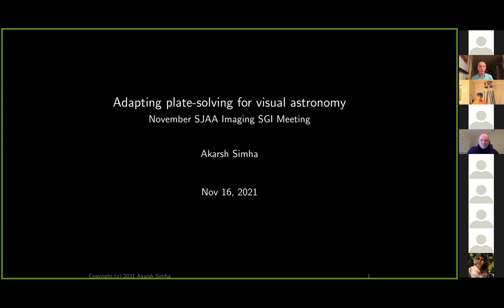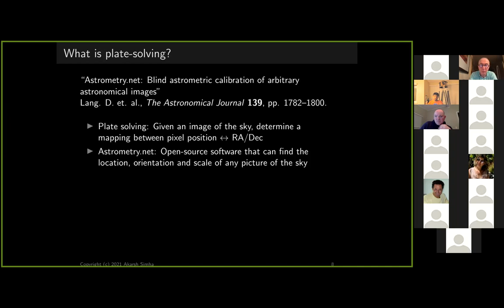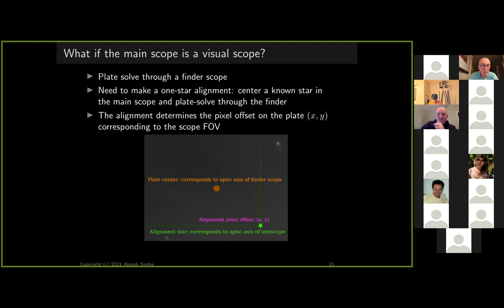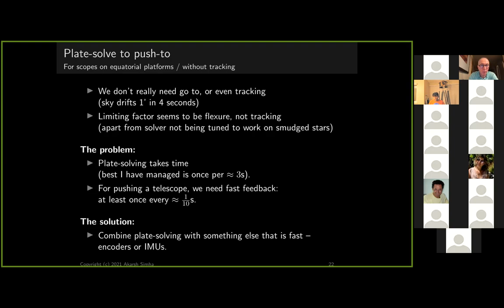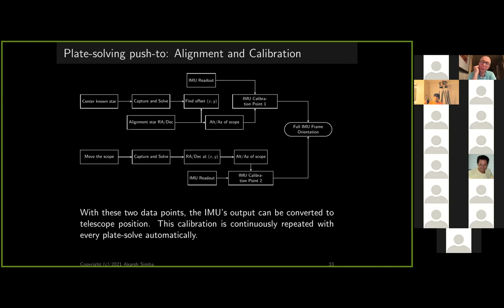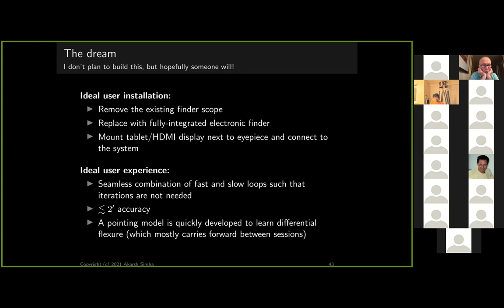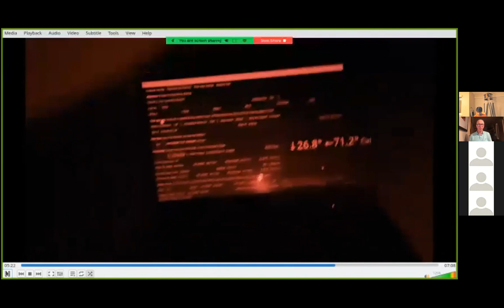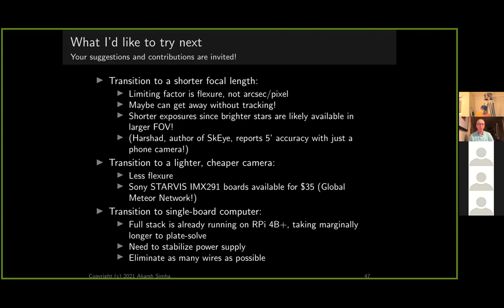SJAA Imaging 111621 Akarsh Simha Adapting plate solving for visual astronomy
Akarsh Simha

Adapting plate-solving for visual astronomy

Plate solving has become increasingly a standard component of the workflow used by amateur astrophotographers today. Thanks to plate solving, imagers can still hit the exact field they want without relying on the mount's raw pointing, or building sophisticated pointing models. The pointing needs of visual observers are much more relaxed, but the deeper observations beyond NGC/IC would still greatly benefit from arcminute-grade pointing, so that we can be certain that the faint object that takes minutes of observing to make an appearance is bang in the center of our fields. However, existing "Digital Setting Circle" (DSC) systems with encoders struggle to achieve accuracy higher than tens of arcminutes, without pointing models. Issues like the leveling of the Dobsonian, the roundness of the ground board, flexure in various aspects of the Dobsonian design and so on have a significant impact on accuracy. Can we instead use plate-solving, through a finder scope, to point dobs for visual use? This talk will go into the challenges of adapting plate-solving to visual astronomy, and my attempts at addressing some of these challenges. A field demonstration of a very crude prototype that I have built over the pandemic will feature at the end. The emphasis is that with more engineering effort, I predict that this can be turned into a system that is much more accurate and robust to scope mounting errors than DSCs.